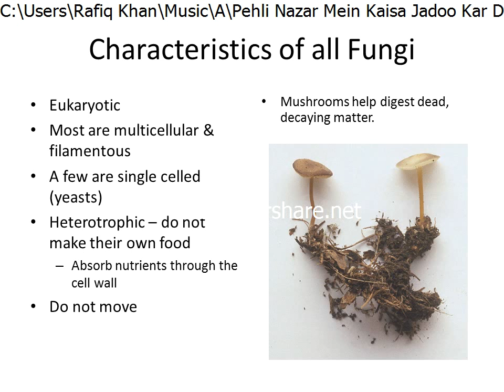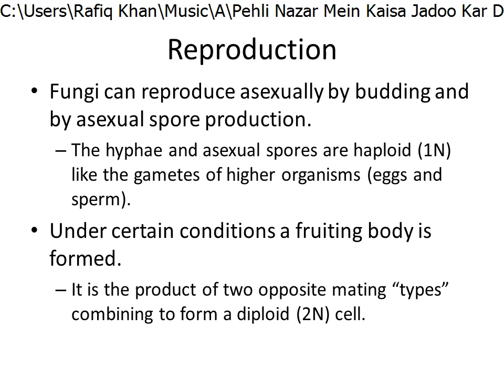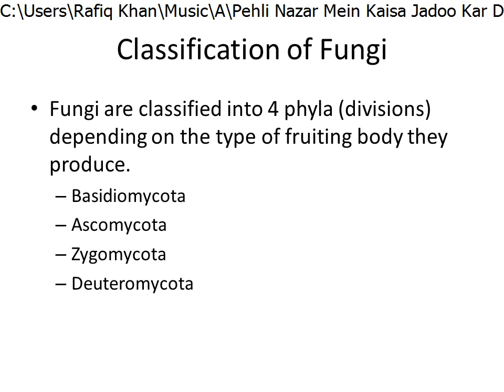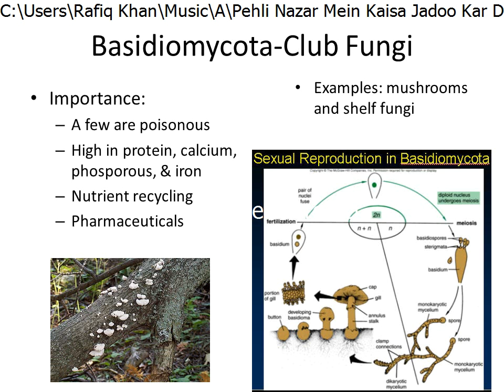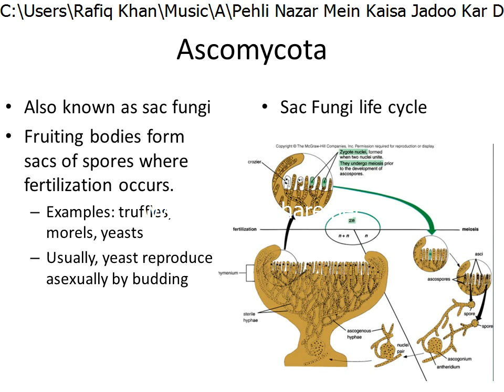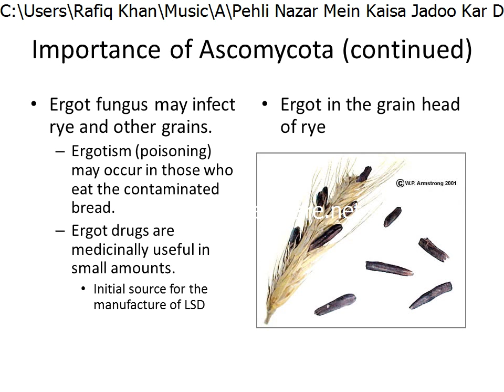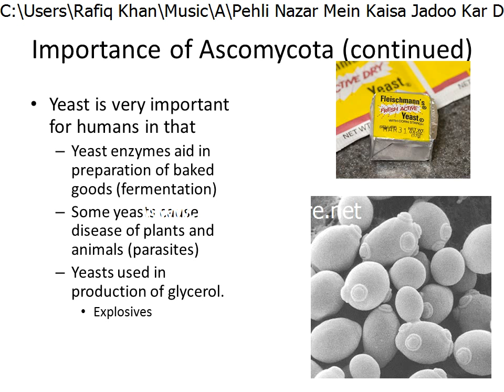Classification of Fungi